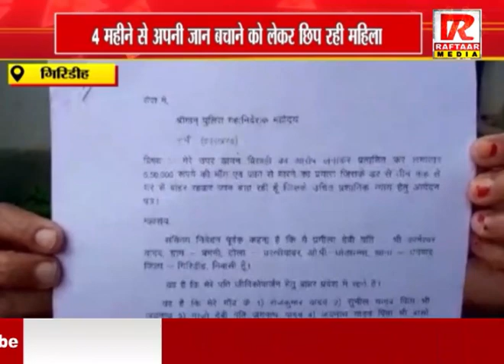गिरिडीह में 4 महीने से अपनी जान बचने को लेकर छिप रही महिला